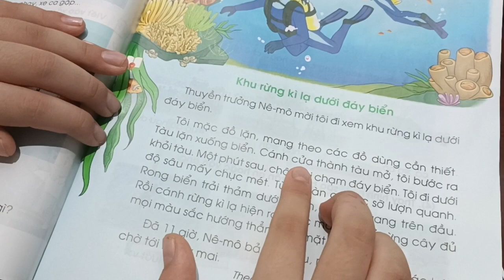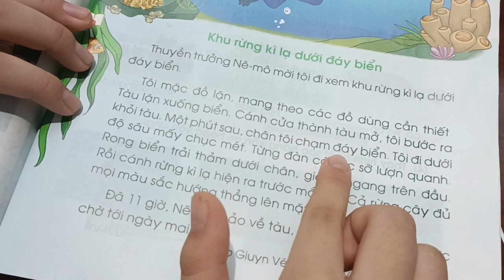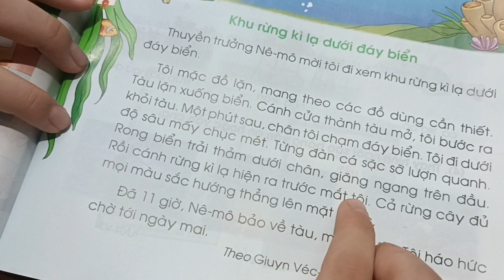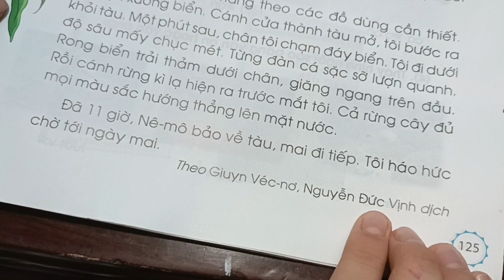hôm nay mình đọc bài cho mấy bạn nghe nhé